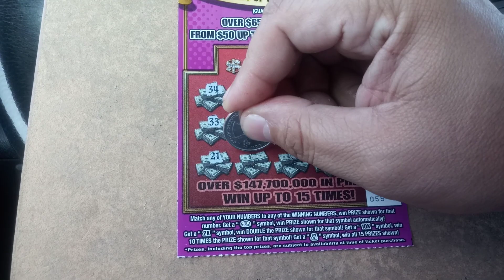Florida lottery scratchoff # 8463